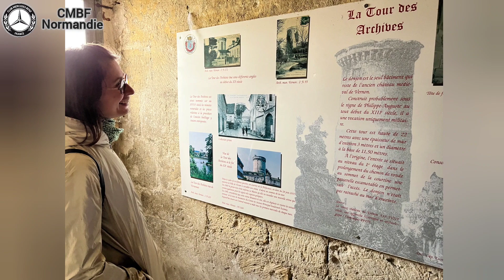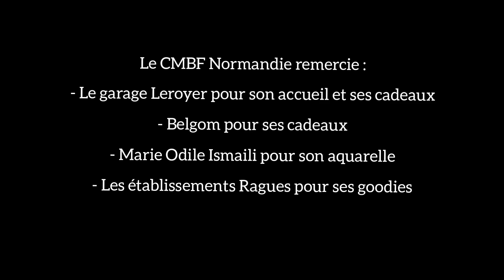Balade en terre de Monet - 6 et 7 mai 2023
Sortie organisée par le Club Mercedes-Benz Normandie.

Au  programme :
- accueil par la concession Mercedes-Benz Leroyer de Richeville.
- visite des jardins et de la maison de Monet à Giverny.
- visite de Vernon.
- visite du château du Champ de Bataille.

Club Mercedes-Benz France - Délégation Normandie